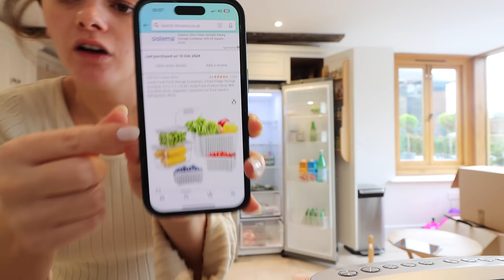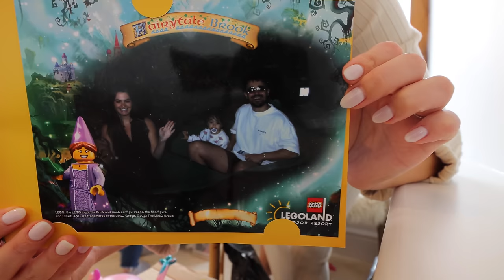Opening Up About My Pregnancy & Organising Our House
We're in! (sort of). The house is just chaos while we're still unpacking. But we're keen to turn our new house into a cozy and welcoming home. Moving house is actually one of the most stressful things to do but it's in these moments of unpacking that we realise how lucky we are. Luv ya all ❤️